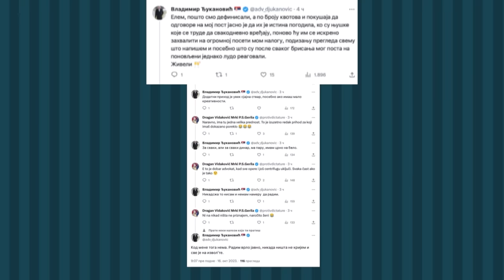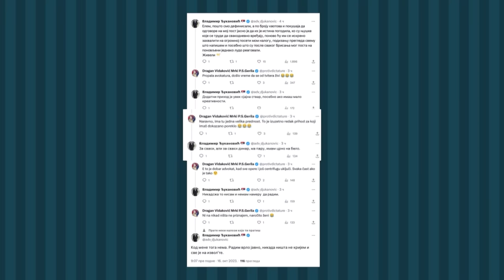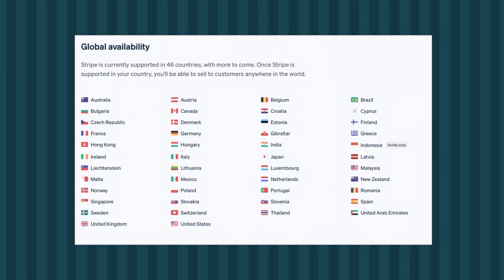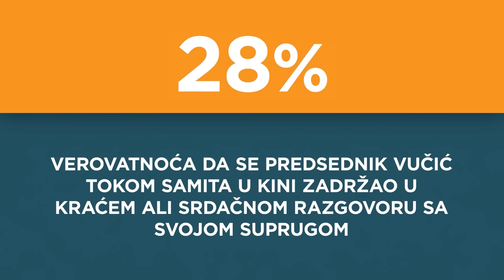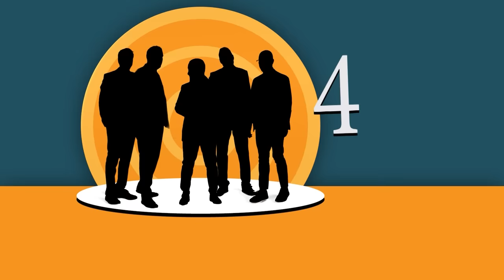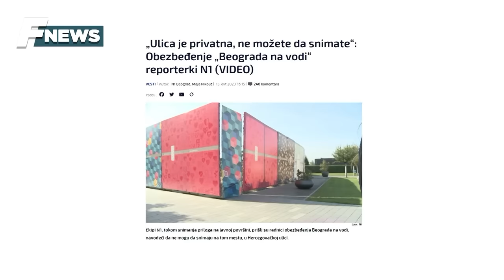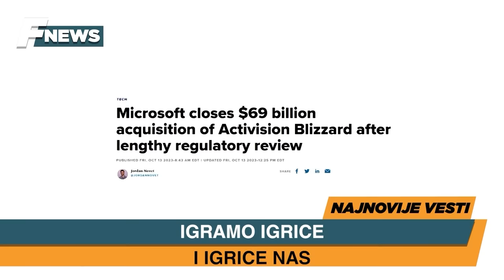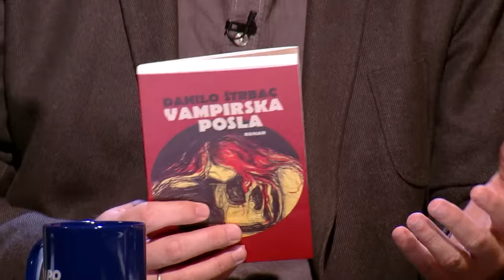4 i po muškarca sa Ivanom Ivanovićem: Epizoda 05 - 21.10.2023.